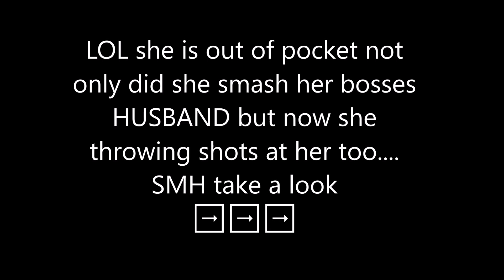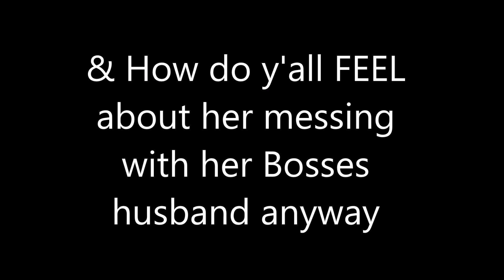LHHATL Moriah DiSSES Sierra compares her nose to Michael Jackson 👃🐸☕️ YIKES!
Moriah VS Sierra
Love and Hip Hop Atlanta Season 6 Episode 6 was CRAZY Moriah Lee is smashing Shooter, Sierra Gates husband .Sierra is her boss at the glam shop but she decided to finesse her husband out of bands sidechick vs married woman BEEF thickens, well the mistress has taken it to social media to be extra petty & diss her ex friend and boss at The glam Shop and trying to say she looks like the late great superstar Michael Jackson THE SHADE. hmmm